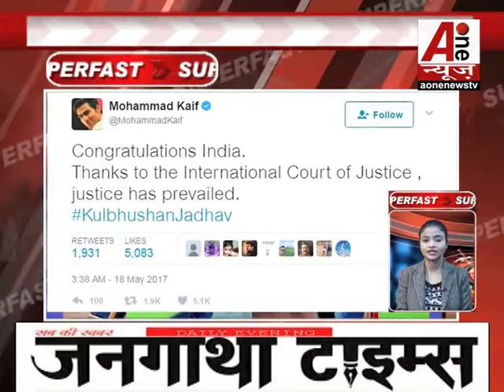कुलभूषण मामले पर जा सकती है नवाज शरीफ की कुर्सी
Nawaz Sharif's chair can go to the Kulbhushan case
[HD] [HQ] One of the best News Channel...
Must see, share to others and subscribes the channel "aonenewstv" for regular updates of best videos. Special for my subs